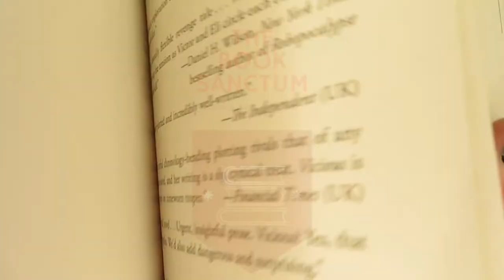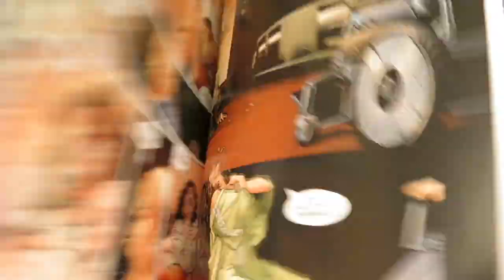Comic Book Haul - The Others